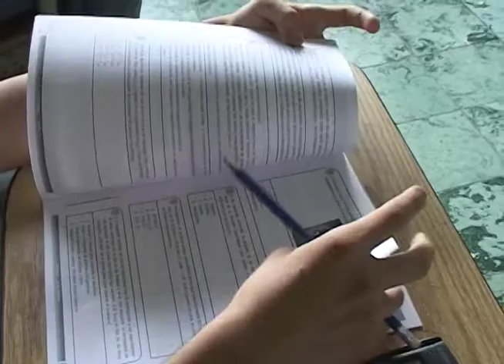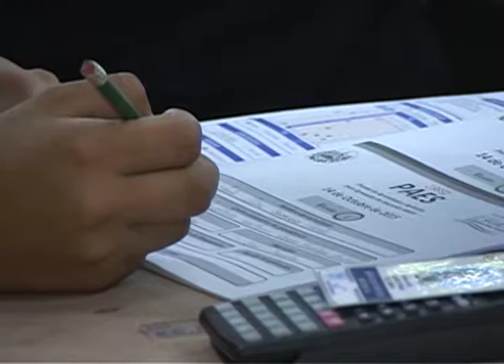CN: Incrementa la cantidad de estudiantes para la PAES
Autoridades del Ministerio de Educación dicen tener todo listo para que los alumnos de educación media se sometan a la PAES 2017 el próximo 11 y 12 de octubre.